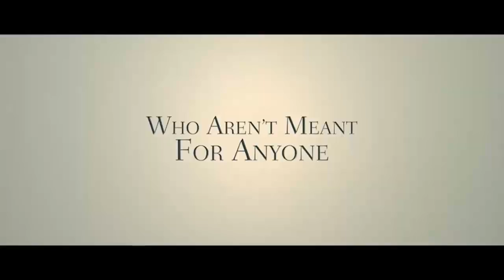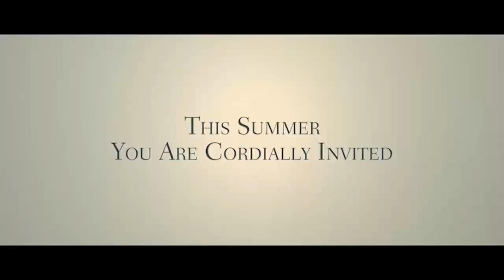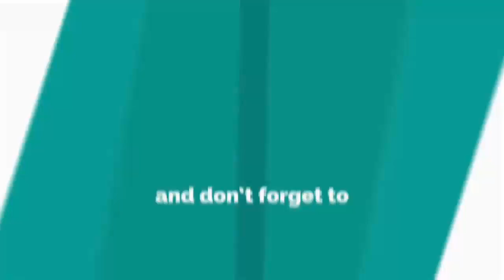DESTINATION WEDDING Trailer (2018) | Trailers Spotlight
Trailers Spotlight

Storyline
The story of two miserable and unpleasant wedding guests, Lindsay and Frank, who develop a mutual affection despite themselves.